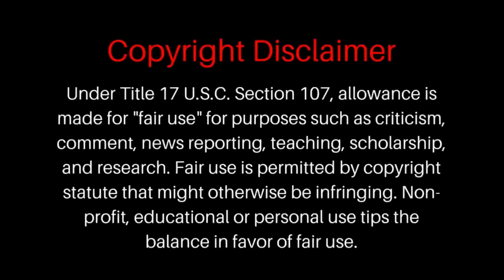Is Roman Reigns a Paul Hayman Guy!? : Smackdown Reaction: 28.Aug.2020